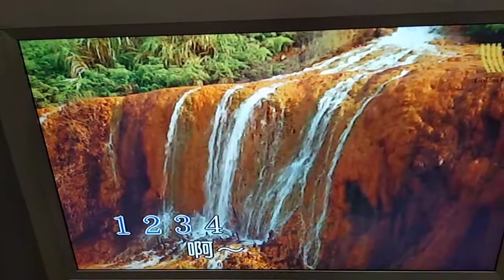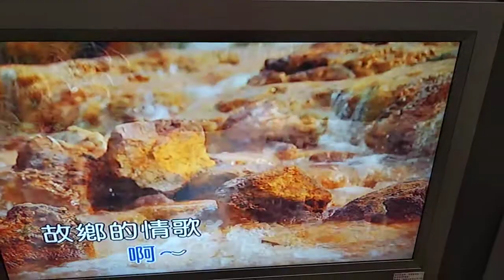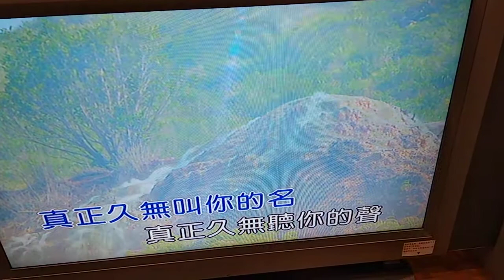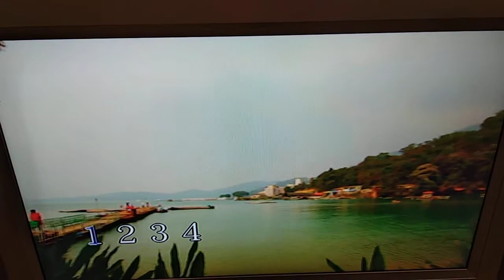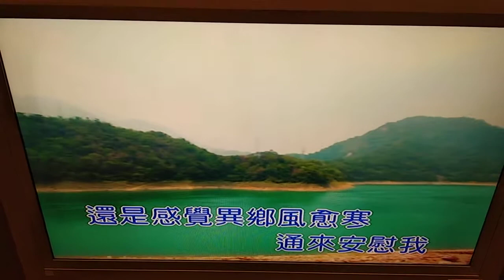劉淑敏在住家社區卡拉OK室唱金嗓台語歌曲 思鄉情歌